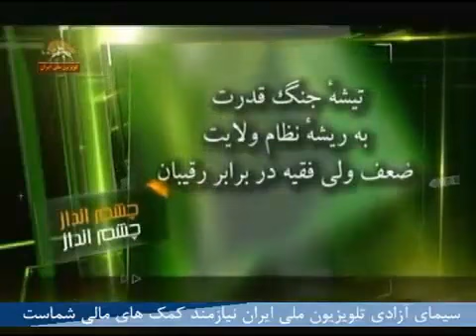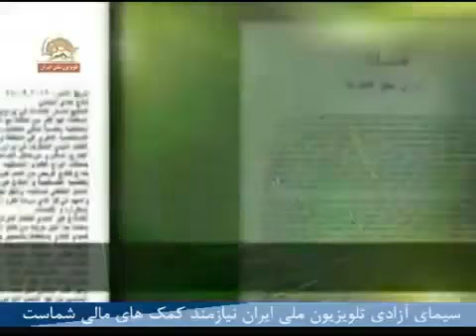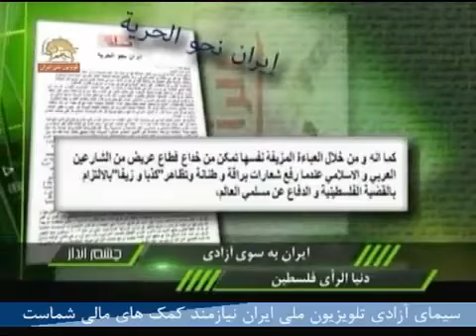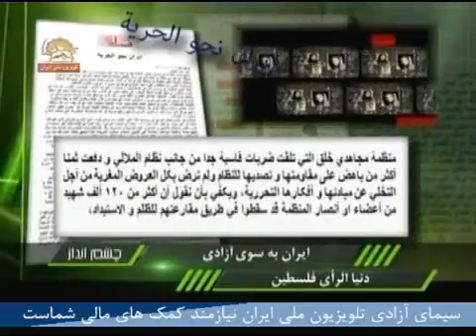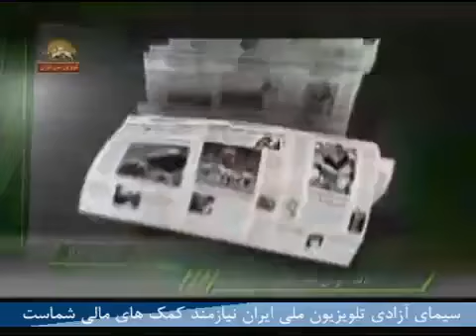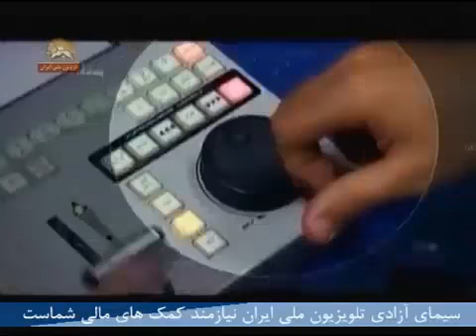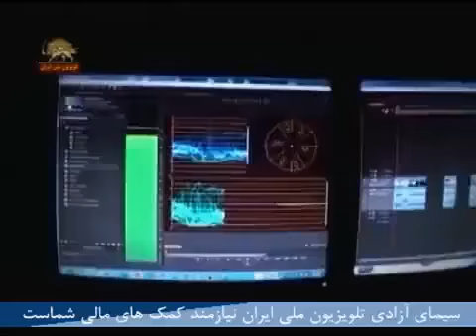چشم انداز ایران در سال 1392 شماره بیستم